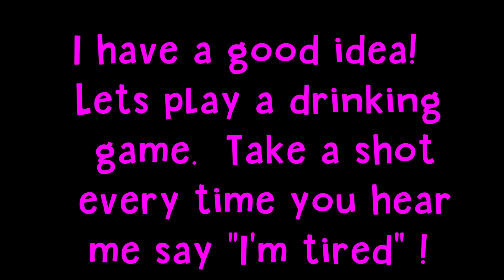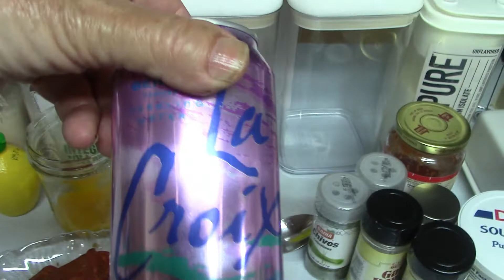Keto Meal Prep | Full Day of Eating Keto | Vlogust Day 20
I'm running on empty today but I kept pushing forward because I have goals!

Check me out on other social medias:
MyFitnessPal: KetoKeepingItSimple

Our life the KETO way!